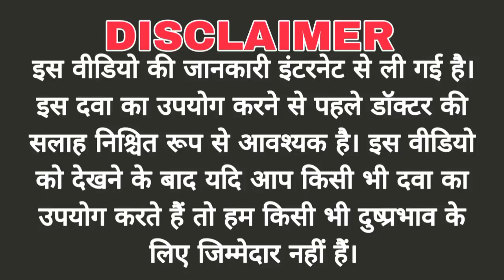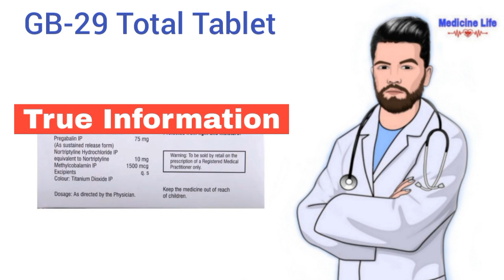GB 29 total Tablet Uses in Hindi | न्यूरोपैथिक दर्द | Pregabalin + Nortriptyline + Methylcobalamin